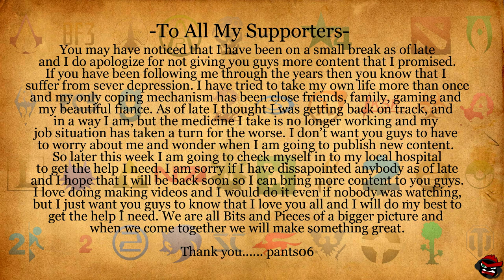I AM GETTING HELP - Will Be Back Soon